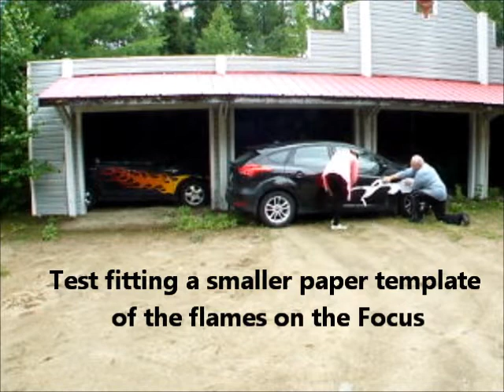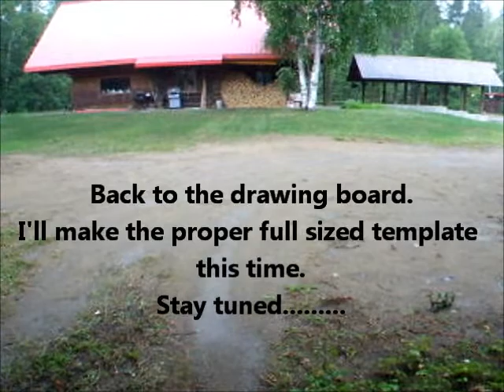First Test Fit of Paper flames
No luck finding anyone to print my flame decals for the Focus so I'm going to airbrush them on myself.
Pray I don't screw them up...